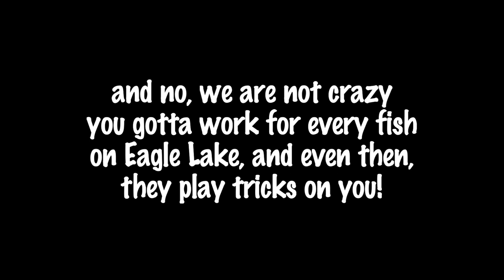The mysterious DISAPPEARING MUSKY? The curse of Eagle Lake...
Some days things work, some days they don't.
Eagle Lake can beat you up, add in brutal postfrontal conditions, and it was never going to be easy.
But this was just over the top...
Find out what happened to the disappearing fish...

Camera's used, Gopro hero 3+ hero 4 hero 7 hero 8
camera post provided by EZ Cam Post

Edited on Macbook Air M1 using Cyberlink Powerdirector 365